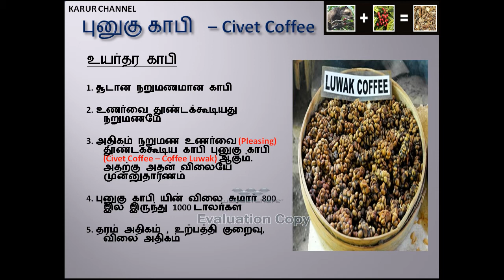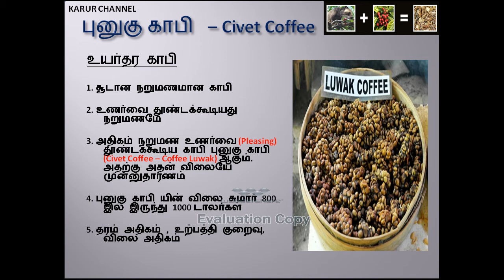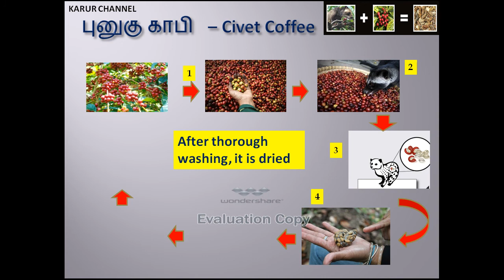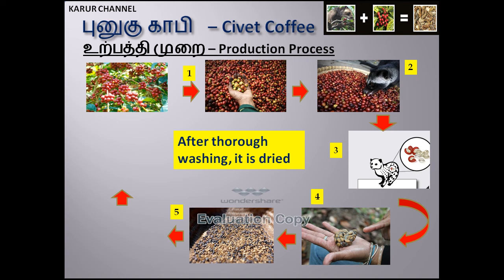புனுகு காபி / புனுகு பூனை / PART-4 / KARUR CHANNEL